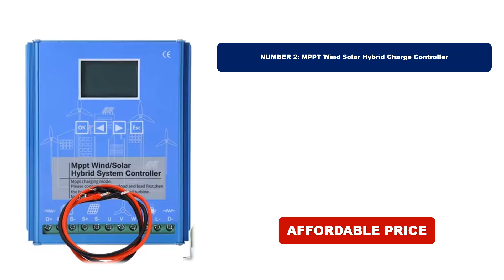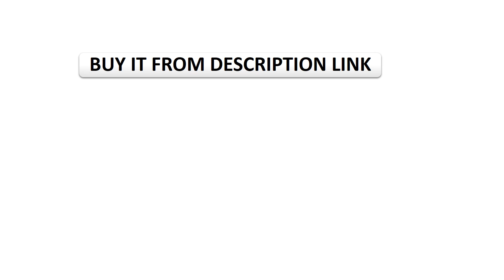Top 5 Best MTTP Solar Charge Controller In 2025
🔗 Product Link (AliExpress)
01. 40A MPPT Solar Charge Controller
02. MPPT Wind Solar Hybrid Charge Controller
03. 60A-V123 MakeSkyBlue Solar Panel MPPT Charge Controller
04. Powmr MPPT Solar Charge Controller
05. Solar Panel MPPT Charge Controller